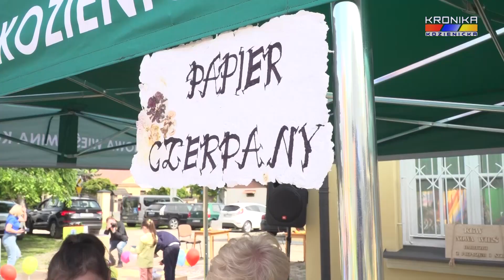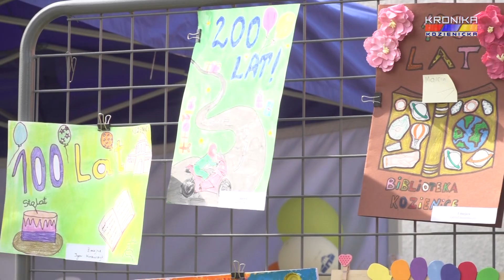Dzień Dziecka z Biblioteką Publiczną w Kozienicach